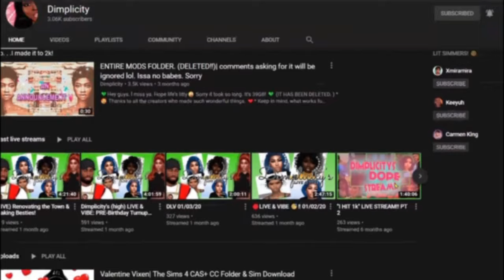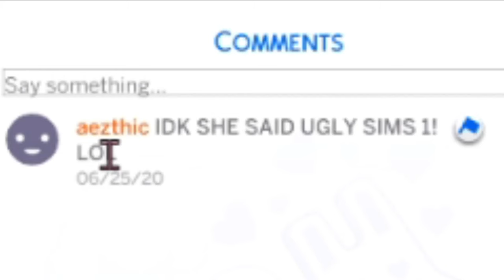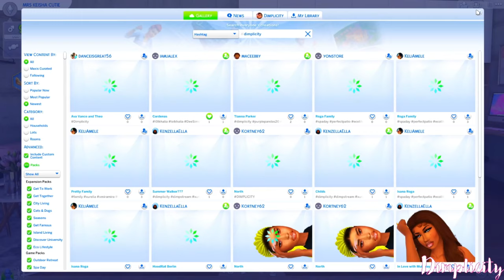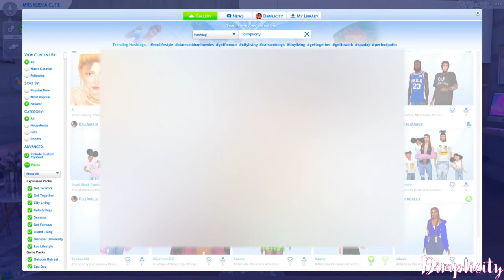FIXING YOUR SIMS! | UGLY TO BEAUTY (The Sims 4) | DIMPLICITY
What's in this video?➤ Ya'll thought I was playing? NAH!!! It's time to renovate YO sims.

💚FAQ💚
Q: Whats your name?
A: Sherry.

A: 24

imvu
imvu pranks
imvu video